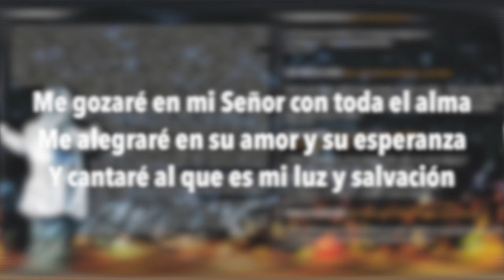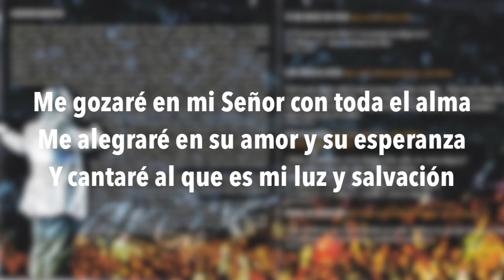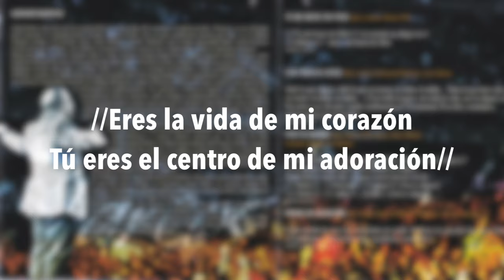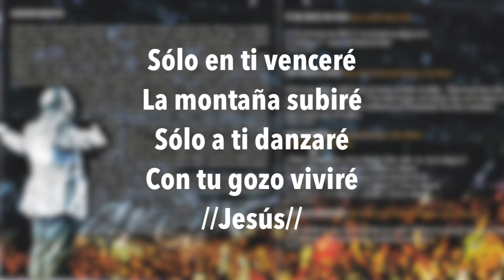SÓLO EN TI - Marcos Witt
SÓLO EN TI

Me gozaré en mi Señor con toda el alma
Me alegraré en su amor y su esperanza
Y cantaré al que es mi luz y salvación

Sólo en ti venceré
La montaña subiré
Sólo a ti danzaré
Con tu gozo viviré
//Jesús//

Eres la vida de mi corazón
Tu eres el centro de mi adoración

© RevoRec Musik & Juan Salinas Music Publishing